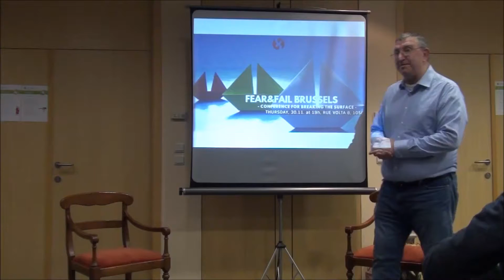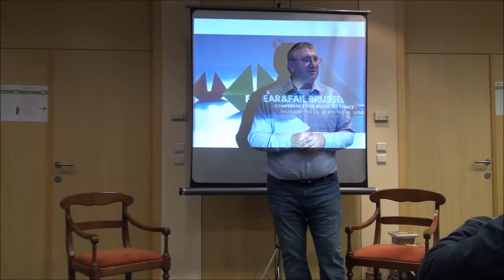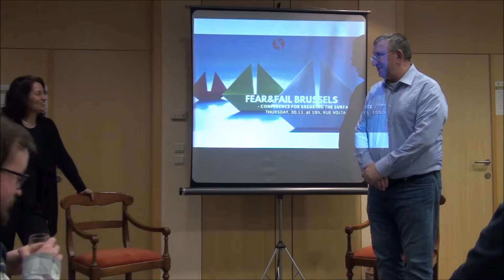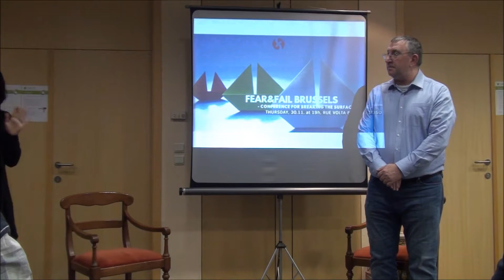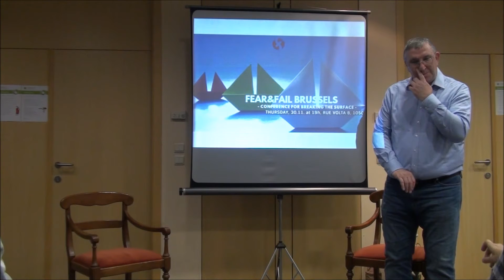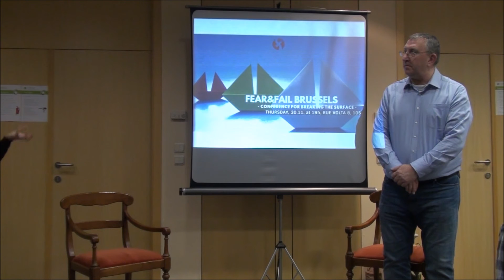Andy and Radmila introducing Fear and Fail Nov 2017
Short video where Andy and Radmila introduce Fear and Fail for the 6th edition